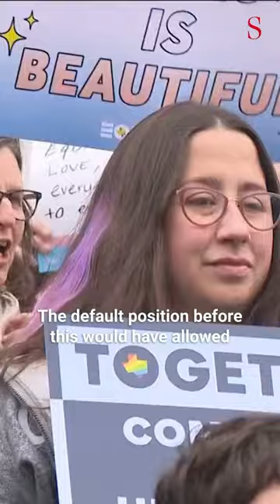‘The results are ghastly.’ Lionel Shriver on gender affirming care for children